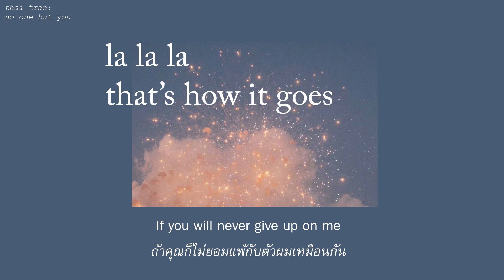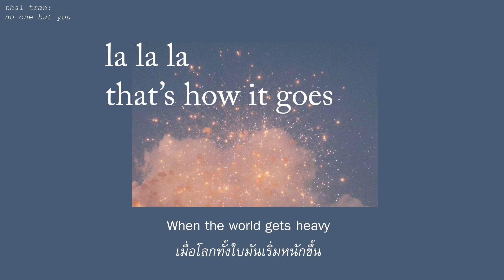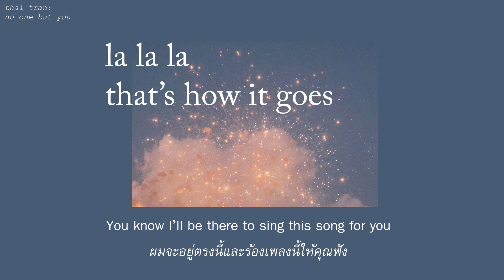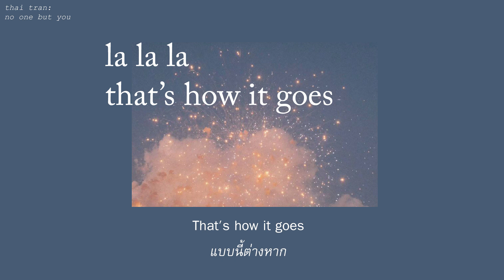(THAISUB) HONNE - la la la that's how it goes แปลเพลง